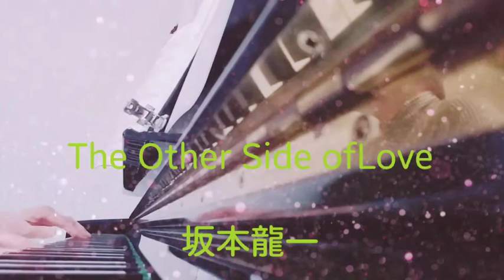【坂本龍一 The other side of Love】〜母が奏でる1分ピアノ〜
還暦を過ぎた僕の母が、よくピアノを弾くので、坂本龍一さんの「The other side of Love」をちょこっと弾いてもらいました。

My mother is over sixty , and often plays the piano . She played "The other side of Love" a little bit.